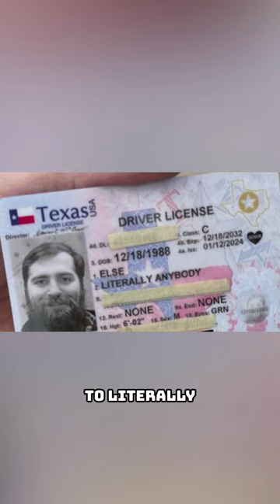THE WORLDS MOST TERRIFYING MEDICAL CONDITION!